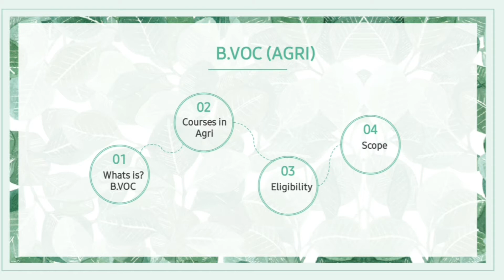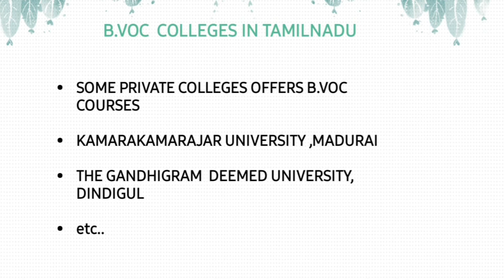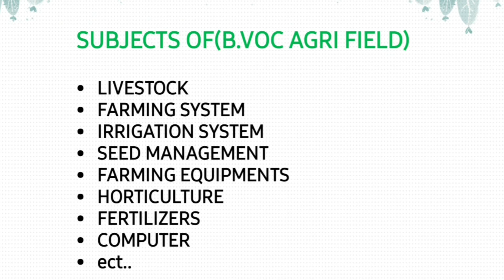B.voc course | b.voc course full details in tamil | b.voc agriculture course full details in tamil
bvoc courses list
bvoc agriculture
bvoc organic agriculture
bvoc organic agriculture and enterprises development
bvoc sustainable agriculture